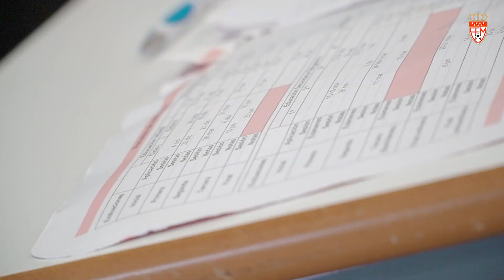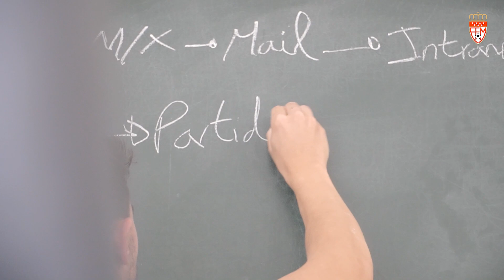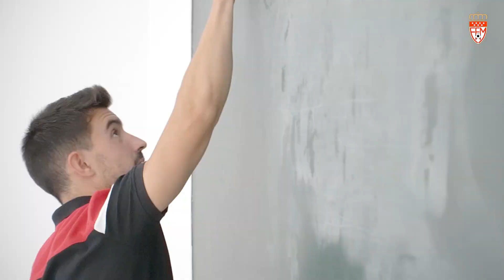El curso de aspirantes a árbitros de verano afronta última semana de clases y la evaluación final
Recta final en el curso de aspirantes a árbitros y árbitras de fútbol del CAFM. Tras cuatro semanas de clases online durante el mes de julio y otras tres semanas de clases presenciales en el mes de agosto, más de 250 aspirantes a formar parte de la gran familia del arbitraje madrileño culminan su formación teórica con la evaluación final este miércoles 31 de agosto.

Estas clases presenciales comenzaron el pasado 16 de agosto en la Escuela Técnica Superior de Arquitectura de Madrid y se desarrollan en seis grupos distintos con un profesor por aula utilizándose materiales audiovisuales (plataforma on-line, vídeo tutoriales, seminarios web, presentaciones PowerPoint y vídeos para analizar situaciones reales). Son 40 horas de formación que culminan con la evaluación final, un examen presencial con 25 preguntas tipo test sobre reglas del juego y reglamentos de la RFFM y el análisis técnico y disciplinario certero en cinco vídeos con situaciones reales.

El profesorado, al igual que en las clases online de julio, está conformado por árbitros y árbitros asistentes de categoría nacional. Es algo que valoran muy positivamente los alumnos y alumnas aspirantes. Y alguno se quedó sorprendido al ver por televisión a uno de sus profesores como cuarto árbitro en uno de los partidos de inicio de liga en la Primera División.

En las clases presenciales de agosto, Fernando Bueno Prieto, Álvaro García Padilla, Ignacio Bordons Romero, Mario Martín Consuegra, Raúl de la Mata Martínez y Antonio Ramos García son los seis profesores que se encargan de impartir la formación.

Los que superen esta evaluación tienen como siguiente paso formativo una tercera fase con clase sobre redacción de actas y una formación a nivel administrativo para conocer las herramientas tecnológicas que se van a utilizar durante la temporada. Será el 29 de septiembre. Así como una sesión de tecnificación simulando ejercicios prácticos sobre el terreno de juego. Se realizará por grupos divididos y en dos días diferentes (4 y 6 de octubre).

El curso concluye en una cuarta fase con el arbitraje en partidos de competición federada. El alumnado que hayan superado todas las fases previas realizarán partidos de prácticas de categoría de Fútbol 7 en sedes con instructores.

Una vez finalizadas todas las fases, tanto teóricas como prácticas, cumplidos los requisitos establecidos y obtenidos los informes favorables, se obtiene el título oficial de Árbitro o Árbitra de Fútbol del CAFM.